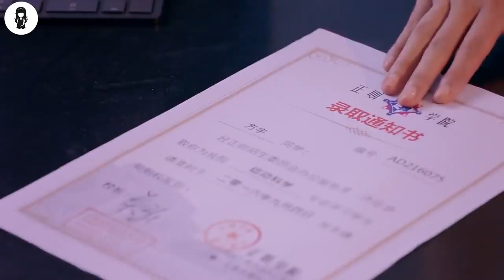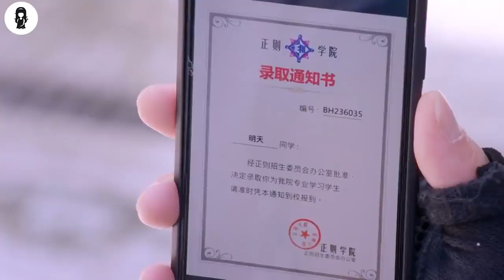A Boy Stuck In All Girls School & Becomes The Main Attraction